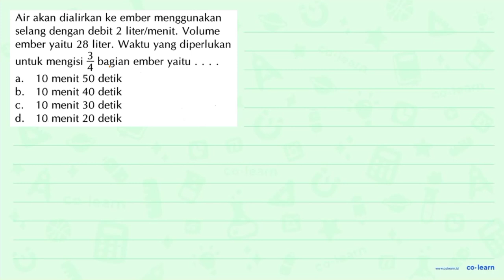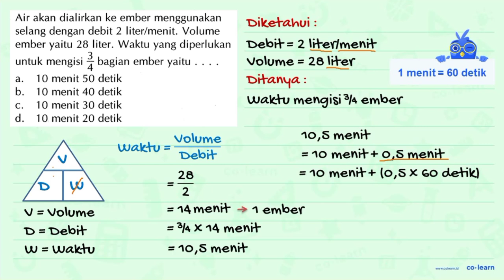Air akan dialirkan ke ember menggunakan selang dengan debit 2 liter/menit. Volume ember yaitu 28 ...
Air akan dialirkan ke ember menggunakan selang dengan debit 2 liter/menit. Volume ember yaitu 28 liter. Waktu yang diperlukan untuk mengisi 3/4 bagian ember yaitu ...

Topik atau Materi: Debit - Kecepatan dan Debit - Aritmatika - Matematika Kelas 5 SD - KTSP

00:00 : Bedah Soal
01:00 : Konsep, rumus dan pengertian Debit
01:18 : Langkah penyelesaian soal
01:47 : Jawaban akhir
02:17 : Penutup